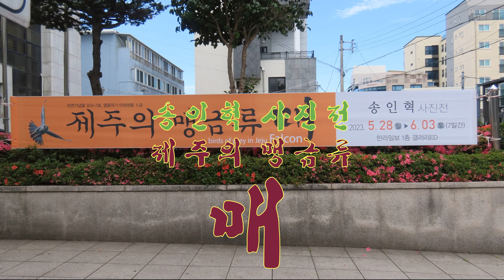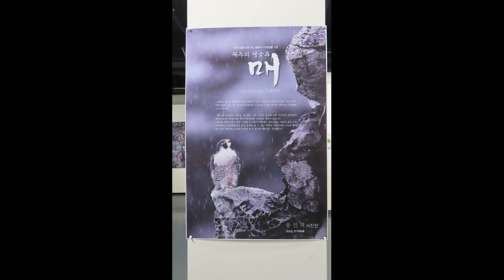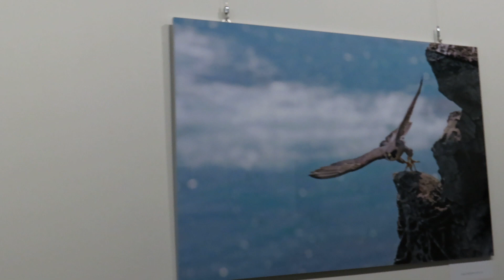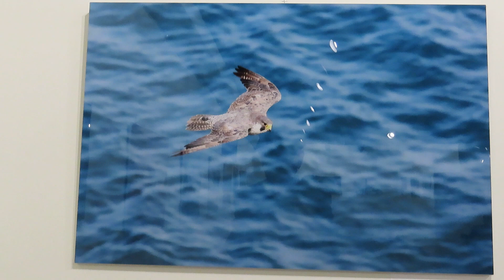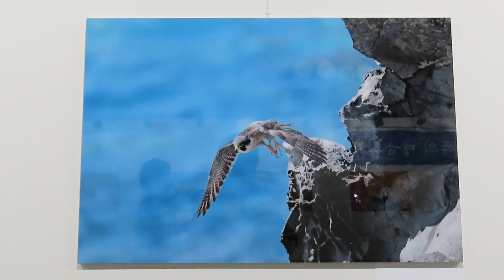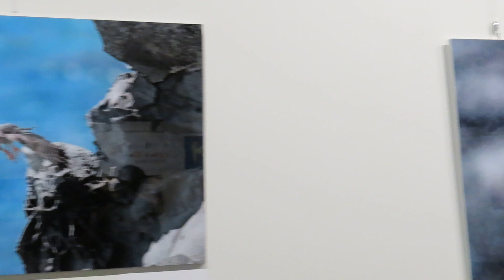송인혁 사진전 제주의 맹금류 매 2023년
송인혁 사진전
제주의 맹금류
매
2023년 5월 28일 - 6월 3일
한라일보 갤러리
PADI LifeGuard
CMAS Divemaster
     천주교 동문성당 사목회장